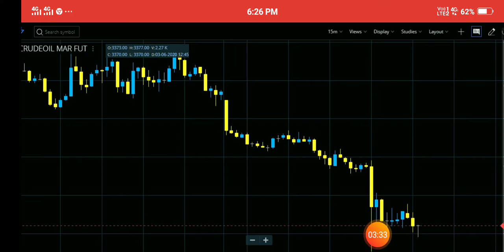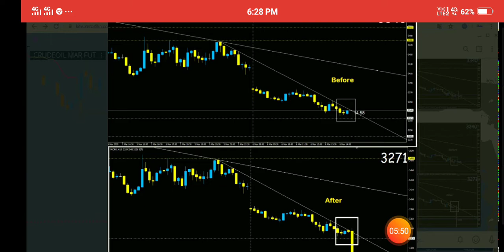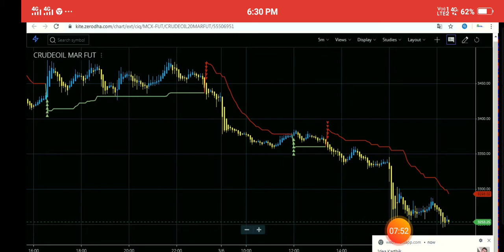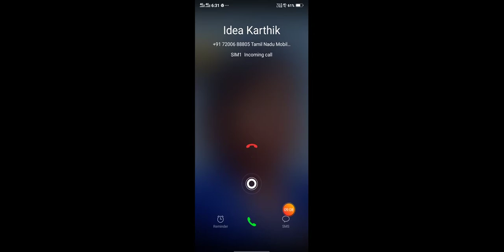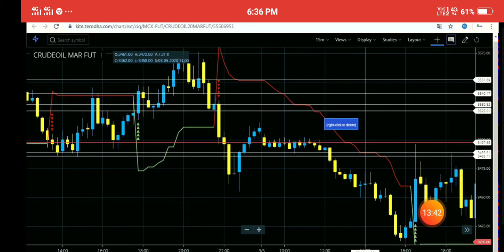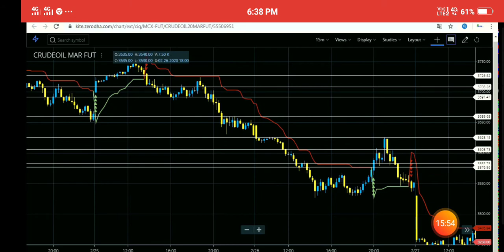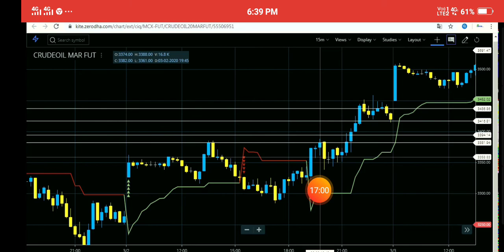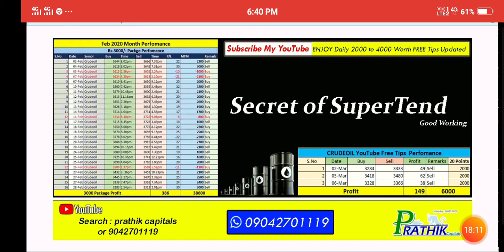Crudeoil Strategy with SuperTrend